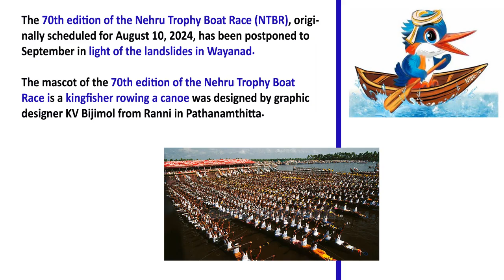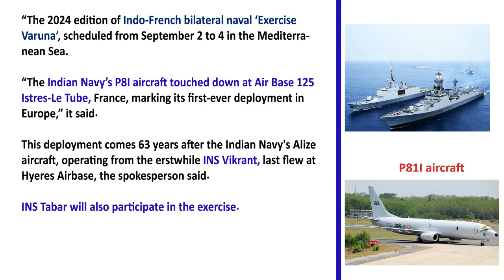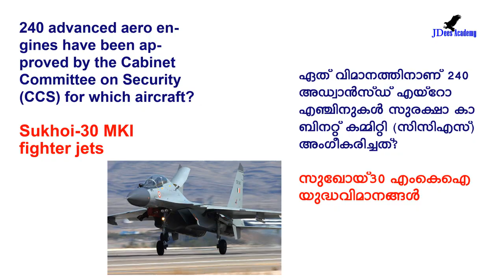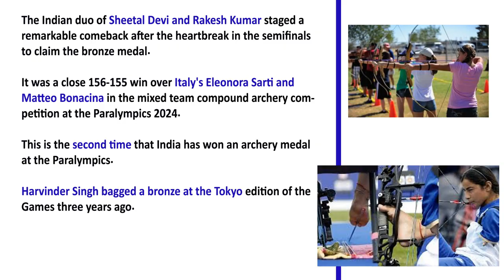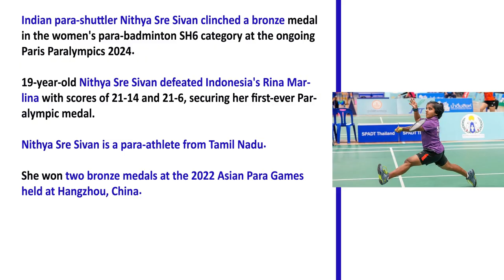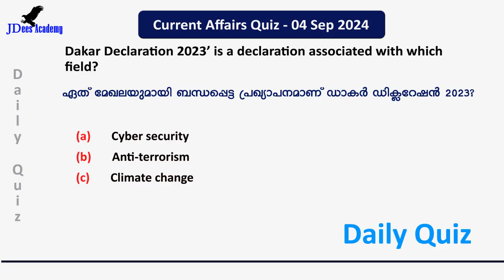Daily Current Affairs | Current Affairs in Malayalam | 04 Sep 2024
(Telegram link to download weekly questions and answers)

This video is just to pass information that seems to be useful for viewers and Subscribers.

It is not created with the intent to harm, injure, or defame any person, association, or company.  The information that I passed is taken from newspapers/news sites. Request to cross-examine the data.